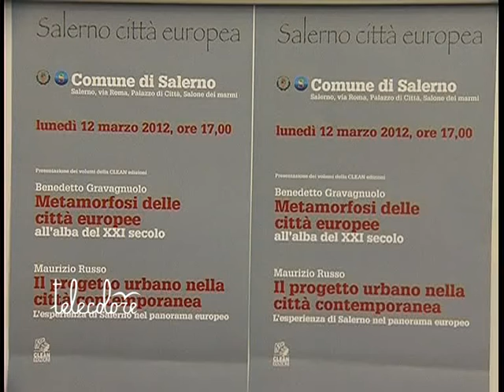TG 130312 Salerno e l'architettura europea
L'esperienza di Salerno nel panorama europeo è stata analizzata nel corso di un convegno a palazzo di cittò attraverso i libri sull'urbanistica di Benedetto Gravagnuolo e Maurizio Russo.